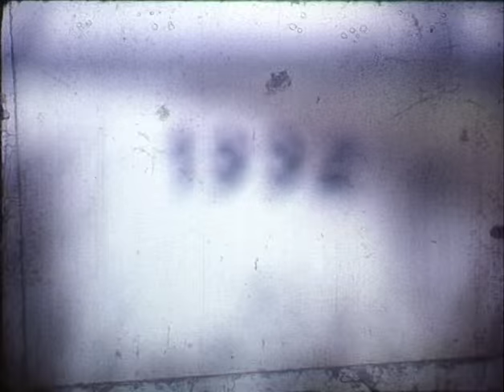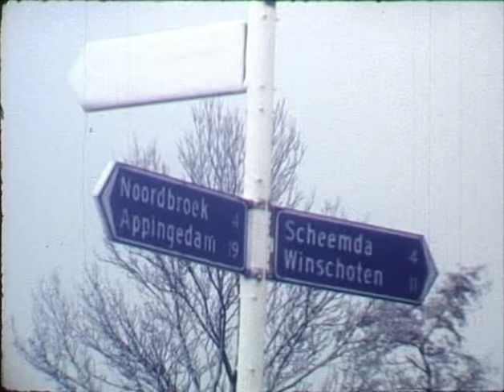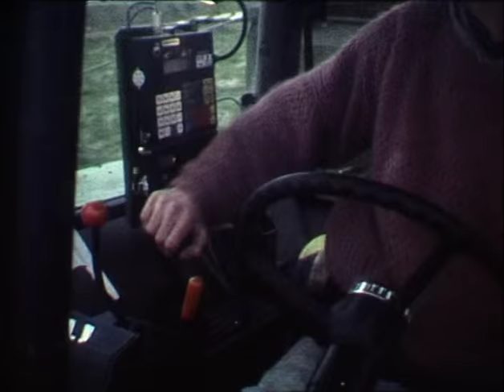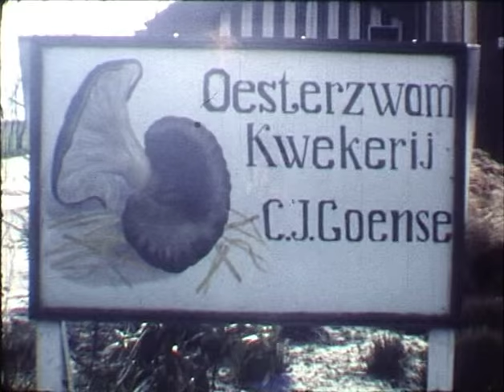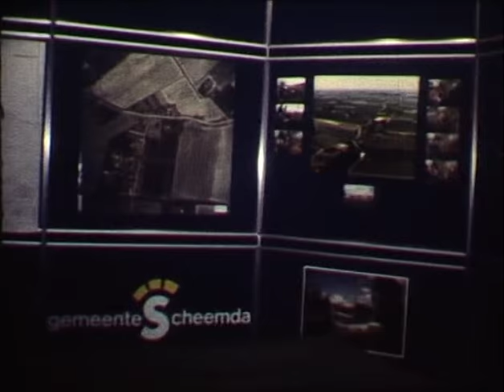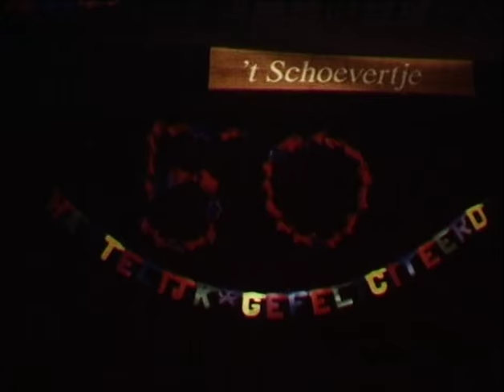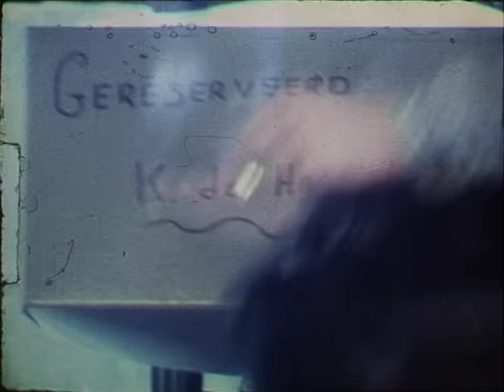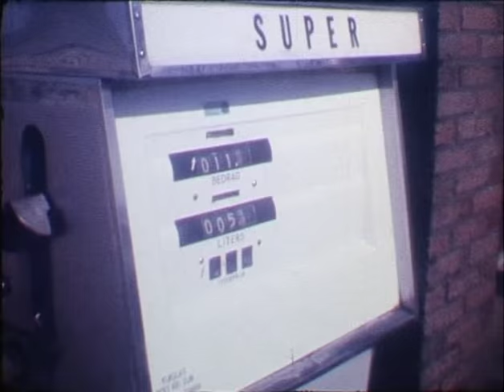Dorpsfilm Nieuw Scheemda 't Waar 1992